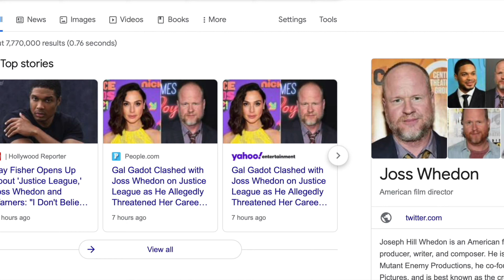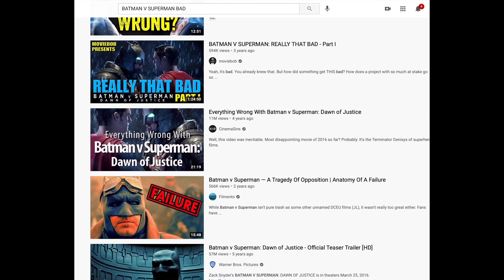JUSTICE LEAGUE (snyder cut) is great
you should probably move